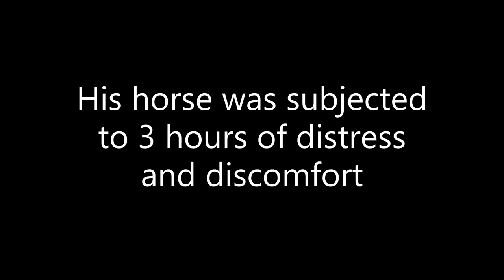Mark Baldwin of South Durham Hunt Horse Abuse.